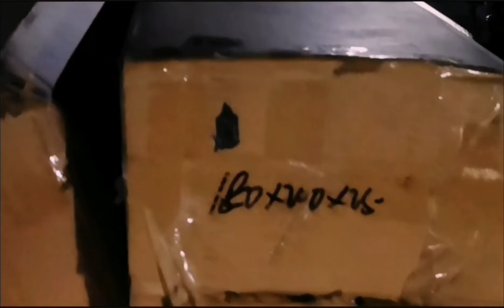นอนไม่หลับ​หรือหลับยากลองมานอนที่นอนแบบนี้